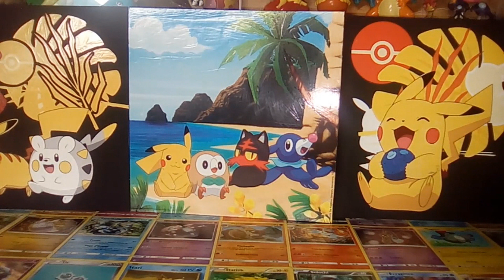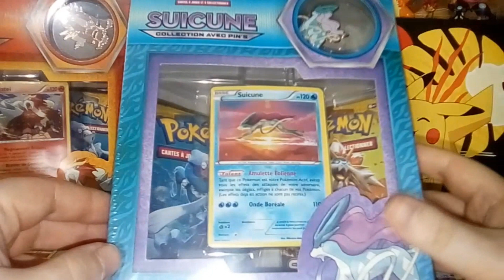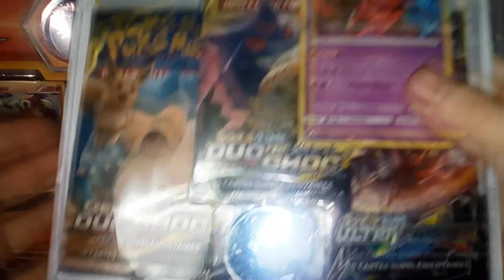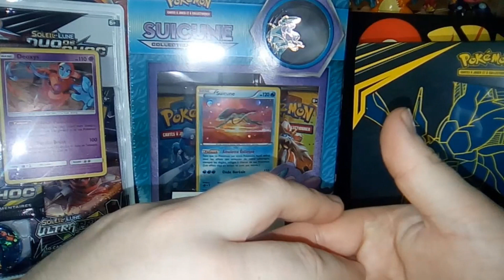Mes Poké-Achats "Pokébasement" De jolies items TCG !!!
Des items splendides pour ma collection de cartes !!!